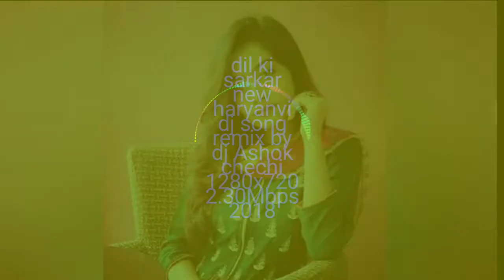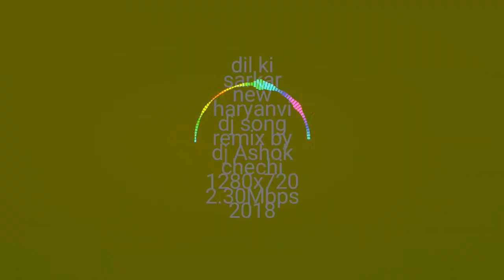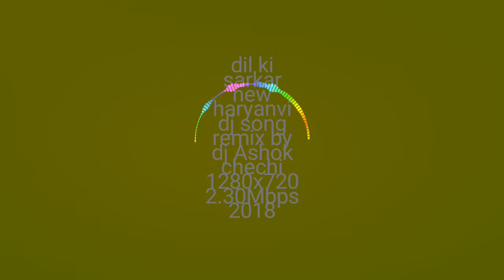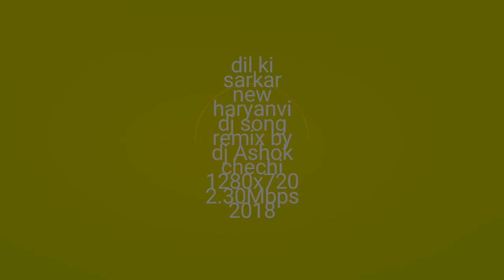Dil ki sarkar new haryanvi dj song remix by dj Ashok chechi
Remixer ~ ashok chechi

Website ~ Mr Haryana.Com

      Ashok Gurjar